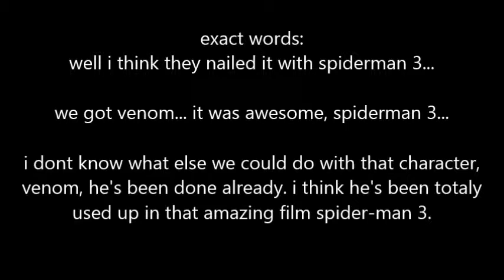Spider-Man Movie Rant Part 2/3: what if Spider-Man 3 was Better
part 2 of three of my spider-man movie rants.
in this one i'll be giving my take on a freshly watched spider-man 3. sorry this took so long. first i just wanted to do some speech, then i saw some film REVISION videos online and i decided to make this into a critique and a revision of spider man 3...
so yes the tone will shift back and forth over coulda woulda shoulda and ranting

once again the same shit goes, this is just a fan based critique. i'm NOT going to monetize the video and no one is getting ripped off